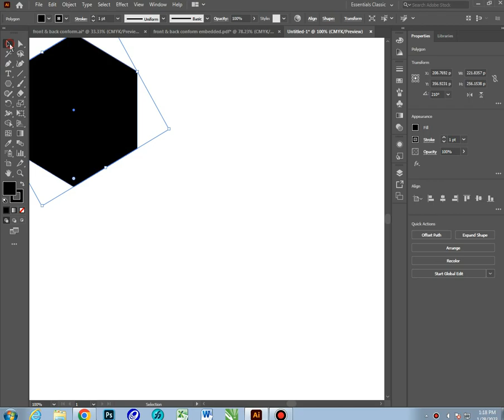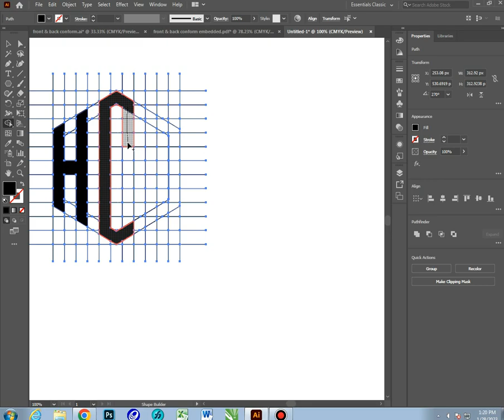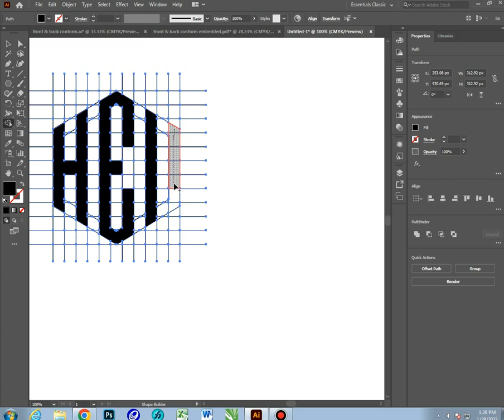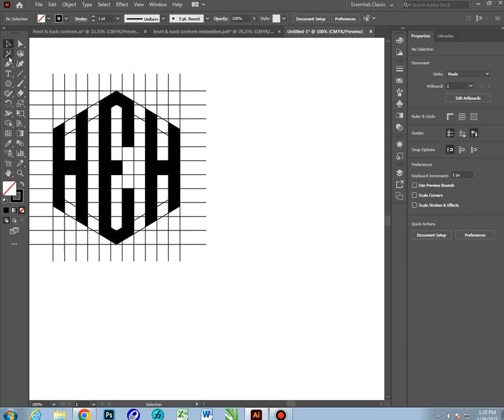How to Make H+E+H Logo in Illustrator By Graphics Studio | Tutorial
Here You can get All types of offset printing and high quality Designs at a very reasonable rate.
We have Experienced Graphic Designers In Our Office. We can design & Print Brochures , Flyers,invoice Books, Spiral Diaries, NoteBook, Letter Head, Visiting Card, A4&A3 Color Print, Laser printing, Wedding Card, Certificate, Stickers, Transparent Stickers, And Other Things.You can Contact Us By our Number OR Mail OR You can Visit Our Location.
Address: Pakistan Chowk Opp Bottle gali, Shop Name : Pirzada Printers,Karachi,
Daraz Store For Online Order : Pirzada_Printers